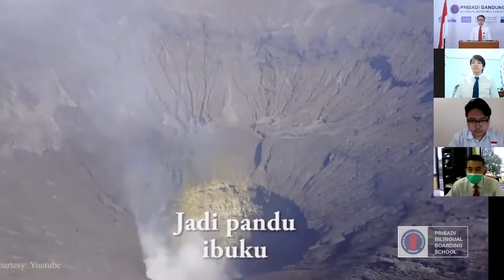Upacara Bendera 20 Juli 2020